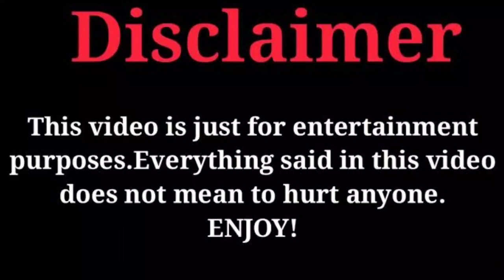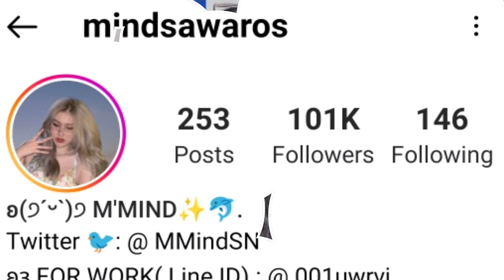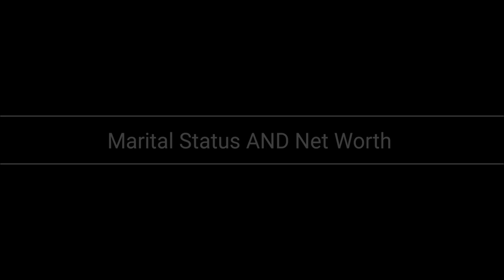Mind Sawaros Lifestyle (Gap) Drama | Family | Boyfriend | Series | Facts | Biography 2023